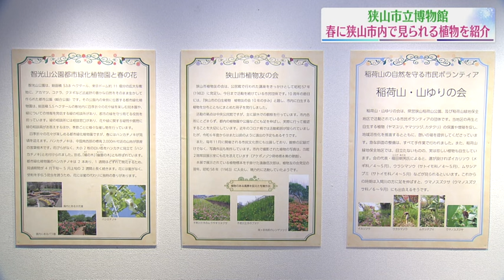狭山市立博物館 植物図鑑展／埼玉県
春に狭山市内で実際に見られる植物を紹介する企画展が、狭山市立博物館で開かれています。

　狭山市内には狭山稲荷山公園をはじめとして、武蔵野の面影がみられる雑木林に囲まれた公園が各地にあります。

　会場では、博物館が所蔵する標本や市内在住の植物愛好家が撮影した写真などを使い、市の花であるツツジや赤紫の花びらが特徴のカタクリなど、春に市内で実際にみられる１１０種類の植物を紹介しています。

　展示している標本は、市内で製菓業を営んでいた遠藤信次郎さんがおよそ４０年にわたって、市内や近隣の植物を採取し標本にして寄贈したもので、葉や茎、花の形などがわかりやすく残されています。

　また、市内の植物愛好家団体の活動を紹介するパネルや、市内の桜を楽しめる場所を記した地図も展示しています。

　企画展「狭山市植物図鑑展ー標本からアートまでー」は、狭山市立博物館で５月１２日まで開かれています。